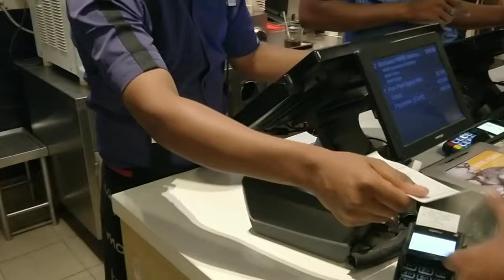Shopping vlog ये अचानक हम कौन से Mall आ गए?😎 Indian youtuber bulbul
hello friends

bye bye
take care